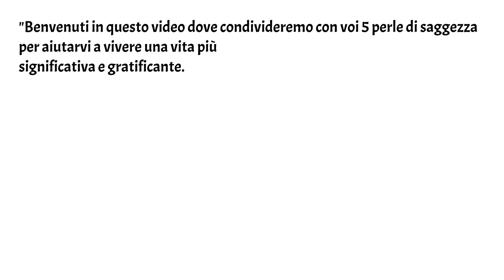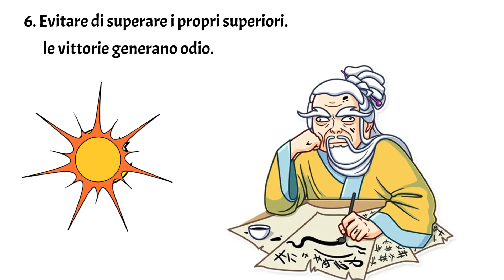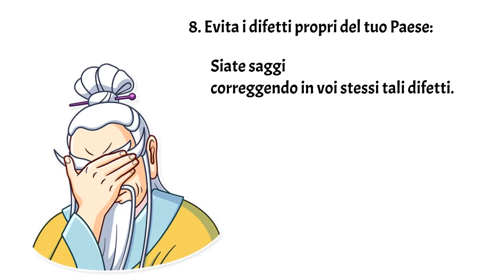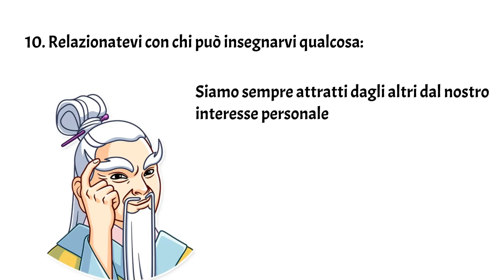"5 lezioni di saggezza per migliorare la tua vita" (video 2)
"5 consigli per vivere una vita più saggia"
"5 lezioni di saggezza per migliorare la tua vita"
"5 verità universali per la saggezza personale"
"5 perle di saggezza per la vita quotidiana"
"5 principi di saggezza per la crescita personale"
"5 saggezze per superare le difficoltà della vita"
"5 verità per una mente saggia"
"5 consigli per diventare più saggi"
"5 insegnamenti di saggezza per la felicità"
"5 chiavi per la saggezza spirituale"

riassunto
libri